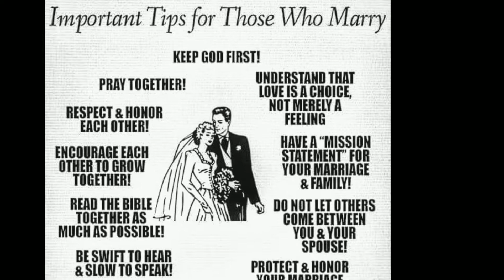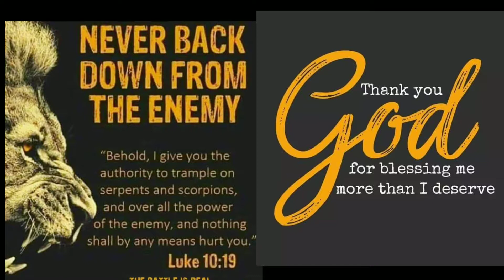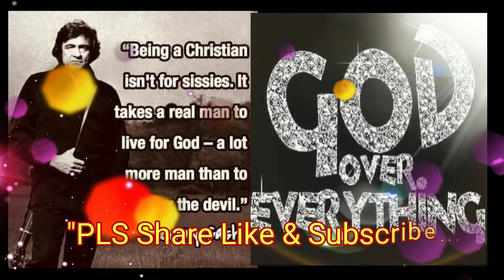I Won't Back Down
Just giving knowledge through the Holy Spirit Thank you God in Jesus Christ Amen.